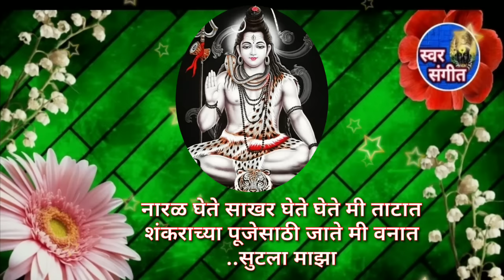🙏🏻महाशिवरात्री निमित्त 🌸भोळ्या शिवशंभुचे नवीन चालीतील🔥 नवीनच सुमधुर भजन🙏🚩🌸shankar#bhajan#mahadev #💥